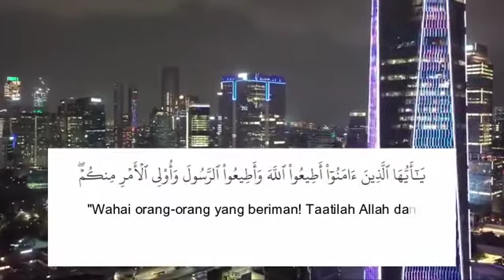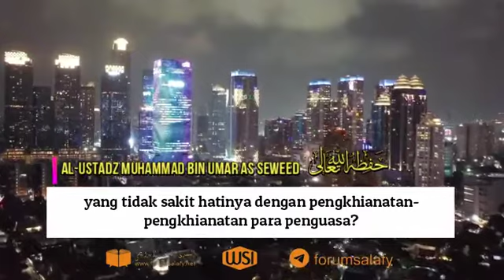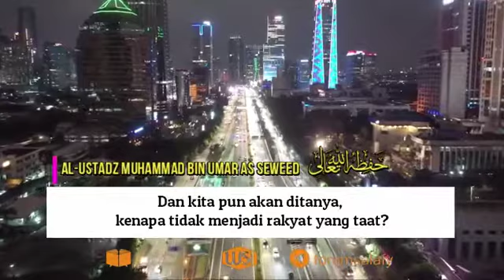📲📢 [VIDEO] : Bersabar Terhadap Kezaliman Penguasa